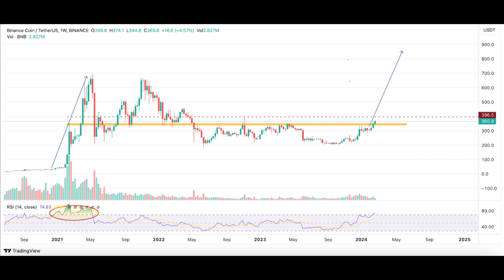Binance(BNB) Coin Price Prediction 2024/ Binance(BNB) News Today /Binance(BNB) Technical Analysis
🚀 Get ready for a deep dive into Binance Coin's journey in 2024! In this video, we will explore Binance Coin's price predictions for the upcoming year, provide the latest news updates, and conduct an in-depth technical analysis. Here's what you can expect:

📈 Binance Coin Price Predictions for 2024:
Curious about where Binance Coin's price might be heading in 2024? We will present you with expert analyses and market data to offer insights into its potential future.

📰 Binance Coin News Today:
Stay in the know with the most recent news and significant developments related to Binance Coin. The cryptocurrency landscape is always evolving, and we've got you covered with the latest updates.

📊 Binance Coin Technical Analysis:
We'll take a closer look at Binance Coin's charts, dissect recent price movements, and analyze technical indicators and patterns. Our goal is to identify potential support and resistance levels, providing you with a comprehensive understanding of Binance Coin's trajectory.